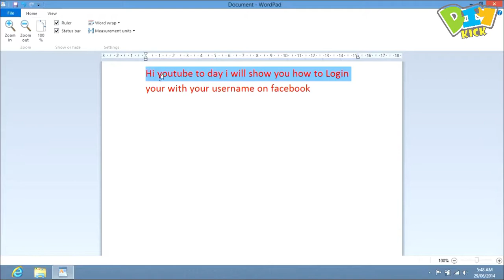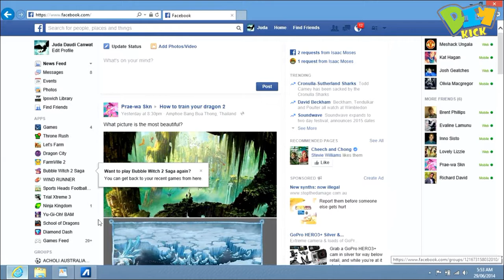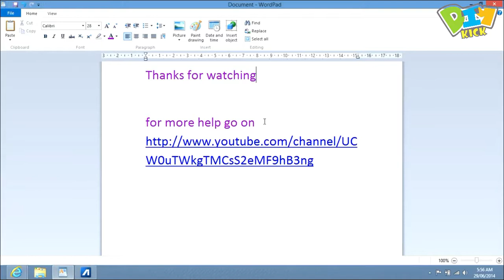How to Check Facebook Username, and Login